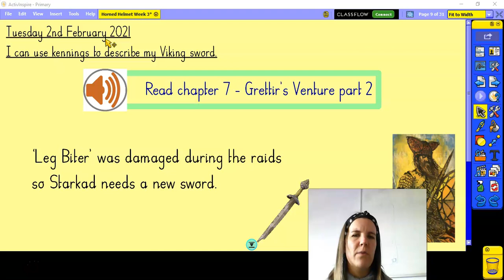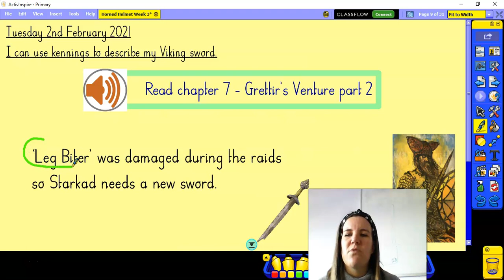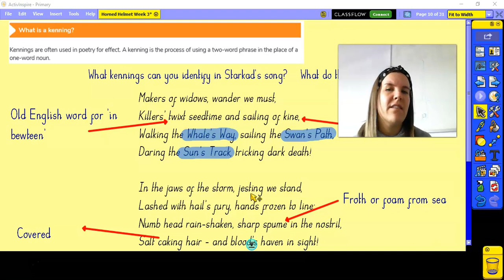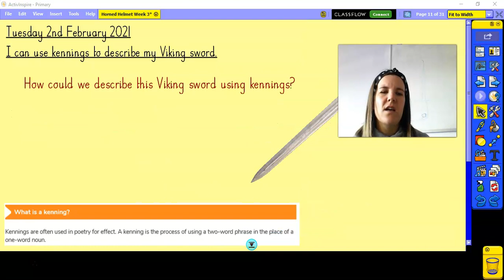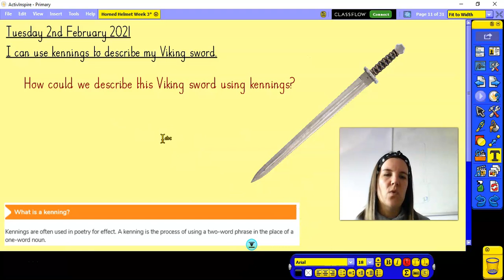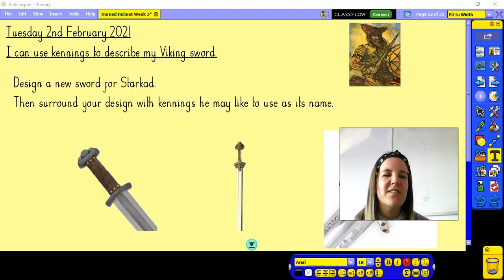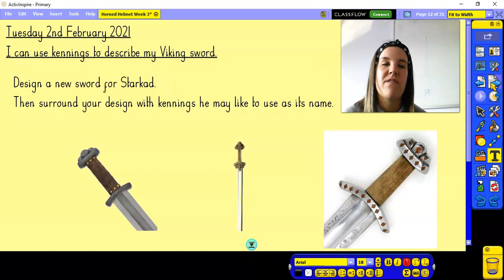Year 4 English - Tuesday 2nd February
Miss O explains your English lesson for today. Find all of the resources you need on the drive here: